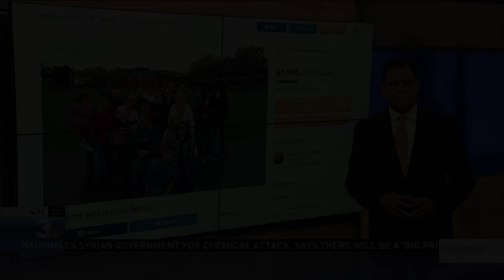Brandon Roth Live Report Syracuse Fire 04/09/18